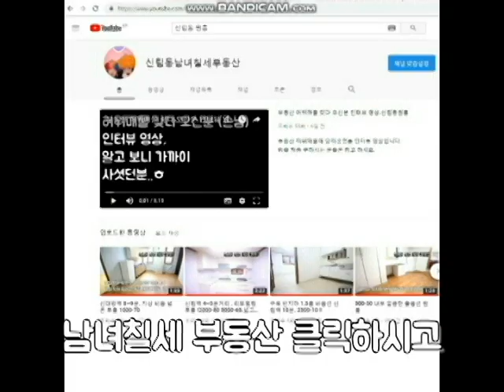신대방역 5~6분거리 지상 채광좋은 원룸